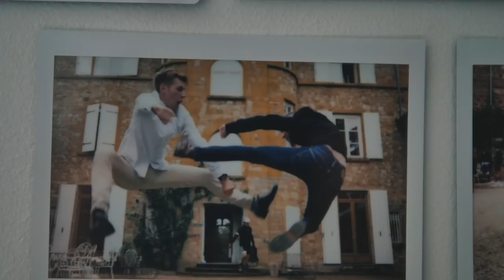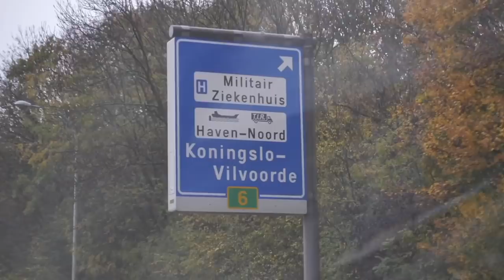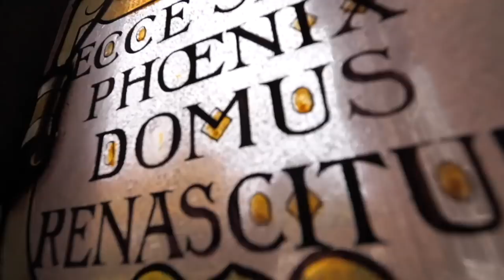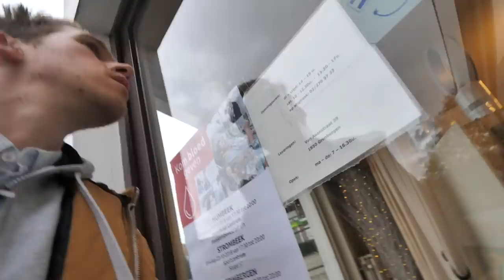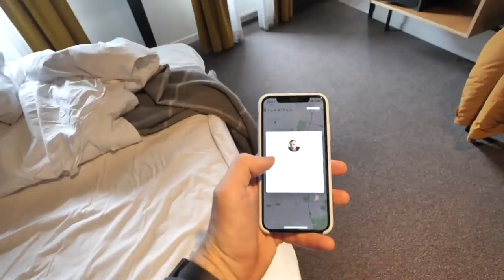LES COULISSES DE LA FABRICATION DE LA BIÈRE (vlog Belgique)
Aujourd'hui direction la Belgique pour découvrir les coulisses de la fabrication de la bière avec Grimbergen !! Passionnant tout ça !!!

Merci Grimbergen pour l'invitation !

C'est ici que je trouve toutes mes musiques !
(vous avez 30 jours pour tester gratis !!)

TOUS LE MATOS QUE J’UTILISE :

ACCESSOIRES
- Sac Anti-choc pour appareil photo
- Mousquetons militaire
- Disque dur SSD 256GO Sandisk
- Disque dur Toshiba 1TO

GOPRO
- Gopro Hero 5
- Kit Gopro

OBJOS
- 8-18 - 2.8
- 25mm 1.4
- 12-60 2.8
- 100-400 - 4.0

DRONE
Mavic Air
Bebop 2